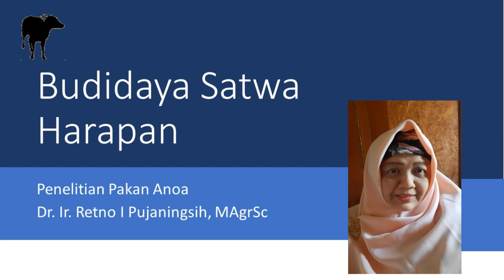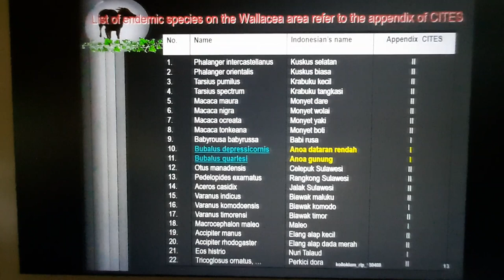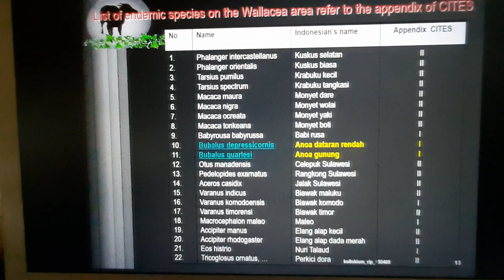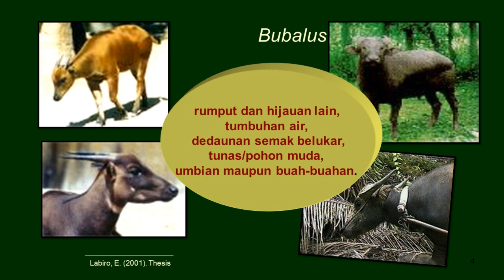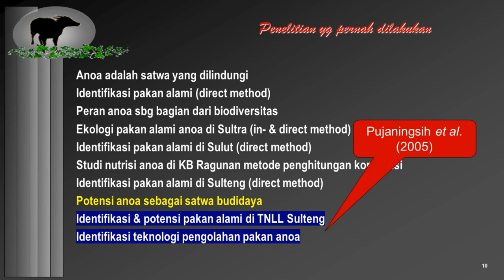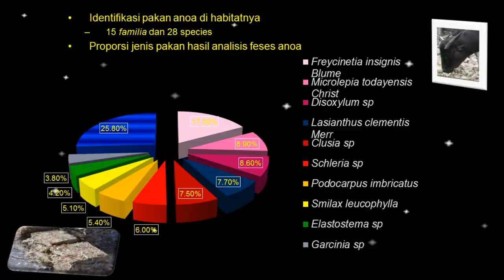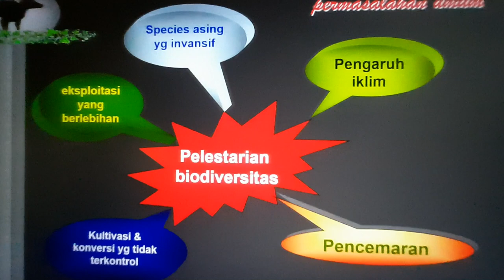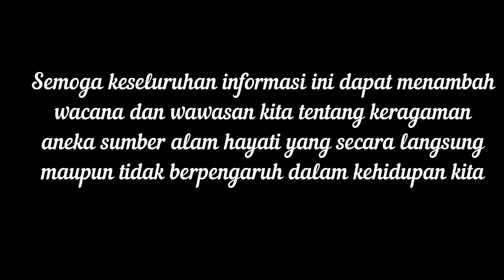Studi Pakan Anoa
Studi kasus tentang pakan alami Anoa di habitatnya merupakan contoh penelitian satwa liar sebagai satwa harapan. Materi video merupakan hasil penelitian yang diperkaya dengan studi pustaka.